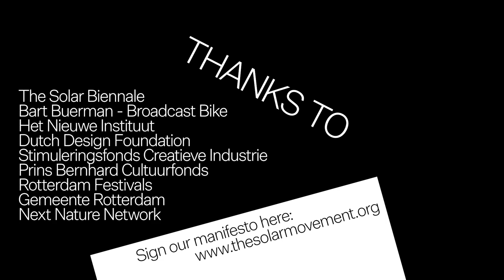Interview with Kevin Verpaalen about the aesthetic potential of solar energy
At the Solar Pavilion of the Dutch Design Week 22, solar designers Marjan van Aubel and Pauline van Dongen interview Kameleon Solar's CEO about "Pretty pleases - Expanding the material aesthetics of solar energy", one of the principles of the Solar Movement manifesto and The Solar Biënnale.
The Solar Pavilion shows how The Art of Solar can address the challenges of applying aesthetic solar panels to buildings by bridging the gap between beauty and sustainability.